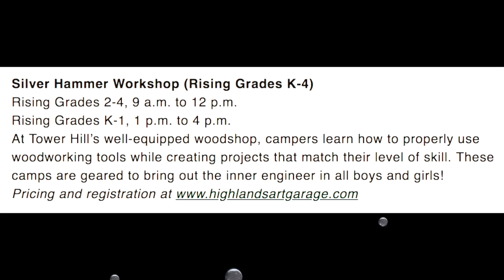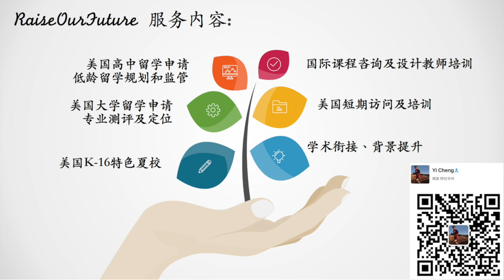走进美国的神秘木工工作坊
This video is about woodwork summer camp